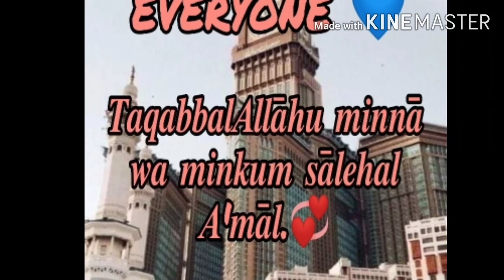EID TAKBEER |1440H-2020 | EID'IL FITRI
HALGAI IN AGAMA MO BY SHEIKH ADZMIR KARIM

FITNA SIN SHUBAHAT IBAN SHAHAWAT BY SHEIKH ADZMIR KARIM

KALABBIHAN SIN PAGPUASA HA BULAN RAMADHAN BY SHEIKH MOHAMMAD TAHIR JAMAIL

PAGSAMBAHAYANG BY SHEIKH SAMI SALI